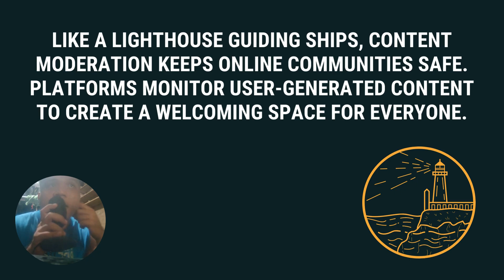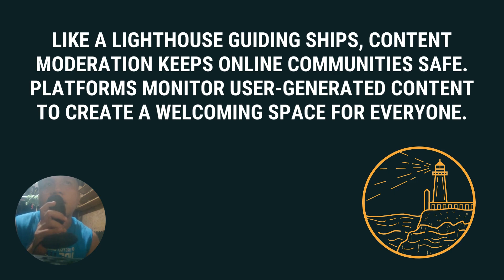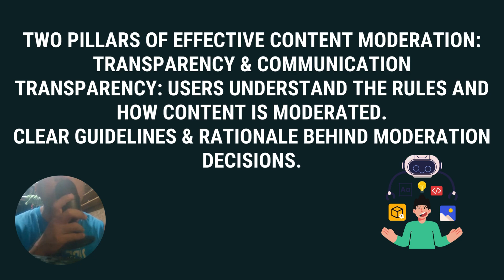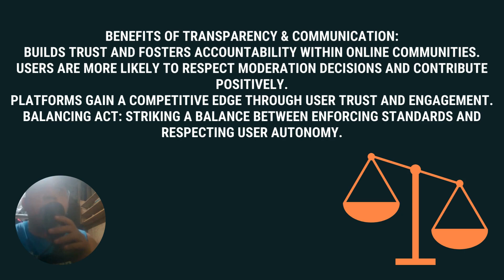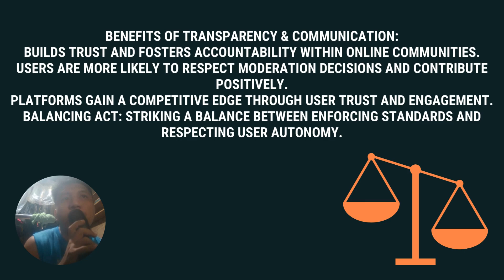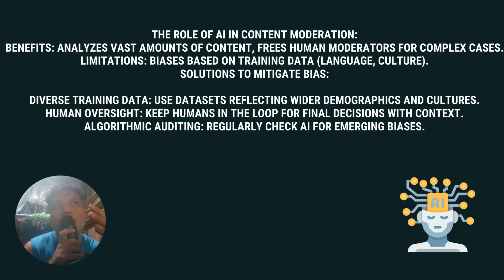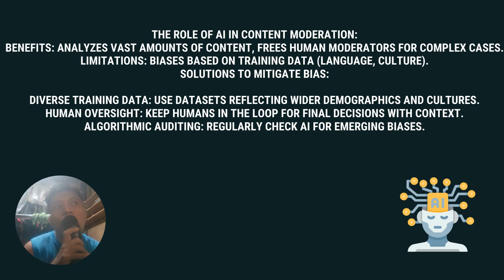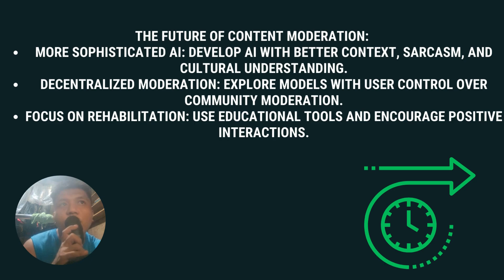Don't Be in the Dark Understanding Content Moderation & Your Rights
Feeling lost in the sea of online content?  Content moderation is your lighthouse, guiding you to safe shores! But how does it work?  In this video, we dive deep into the world of content moderation, exploring the importance of transparency and communication in keeping online communities safe and thriving. We'll also explore the role of AI in moderation and the challenges of bias to consider.

Want to learn how platforms can strike a balance between enforcing rules and respecting user freedom?  ⚖️  This video is your one-stop guide to understanding content moderation!